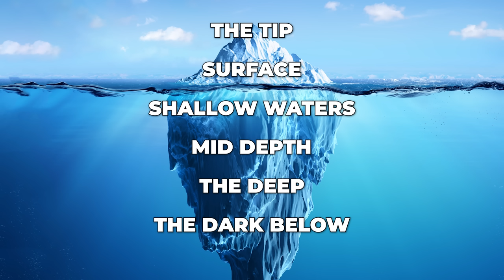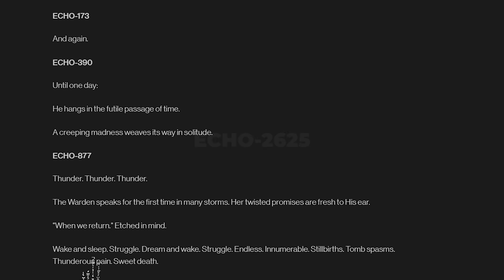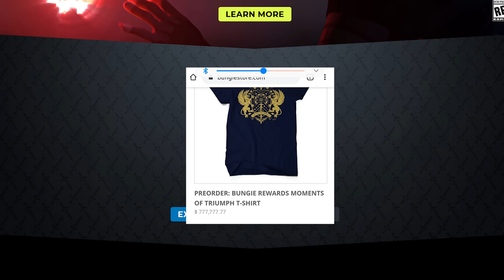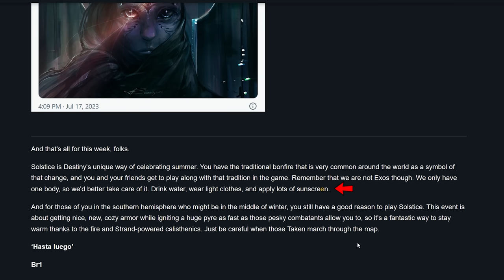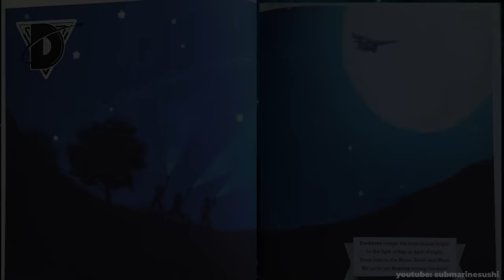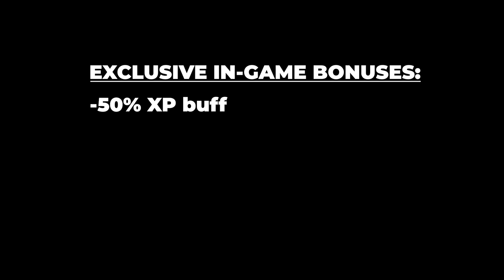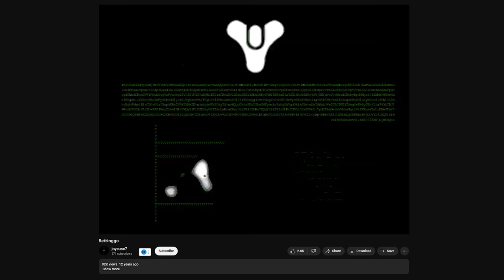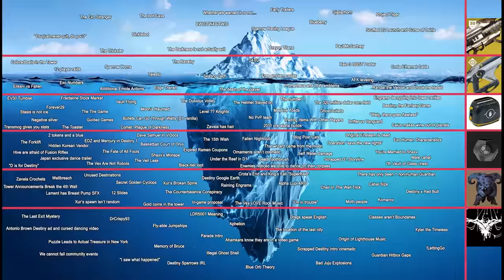The Strange and Disturbing "Destiny Iceberg" Explained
Download the best fantasy RPG game Watcher of Realms for free using Thanks to Watcher of Realms for sponsoring the video!

This is the Destiny iceberg explained. In case you're not familiar with the concept of an iceberg chart, it basically just ranks knowledge based on how well-known it is. Stuff that is very well-known goes at the top, and stuff that is obscure and mysterious goes at the bottom. Today, we take a deep dive into the Destiny Iceberg. And when it comes to a 10-year franchise like Destiny 2, the iceberg runs deep. Very, very deep.

This video took hundreds of hours, so I hope you enjoy it.

Thank you to my Discord, Patreon, and YT channel members for making this vid possible: Priestess, Zack Barton, Apollos Shdw, Beau, Dalton, Crow, Flizzeryx, Smoke, DwarfV8er, Vegito, Fluffybun, MrCrabominable, themagicarcher, logand3853, Last Dawn Reactions, Vegito, USS Dread, Chad Walter, Harrison Hodgkins, John Horrocks, Rob Womble, Jared Reyes, Christian Rojas-Bartlett, Gary Walters, Savathuns Milk Jug, Major of Maynard, ZoraMarslink, lukeski056, and Liger Zero.

Chapters:
00:00 Intro
00:35 The Tip of the Iceberg
07:47 The Surface Level
18:17 The Shallow Waters
30:00 The Middle of the Iceberg
45:32 The Deep
55:05 The Dark Below